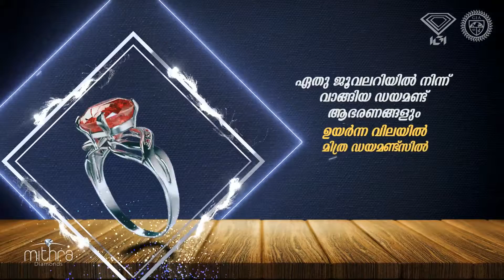നൂറിലധികം മോഷണക്കേസുകളില്‍ പ്രതിയായ കുപ്രസിദ്ധ മോഷ്ടാവിനെ മഞ്ചേരി പോലീസ് അറസ്റ്റ് ചെയ്തു.